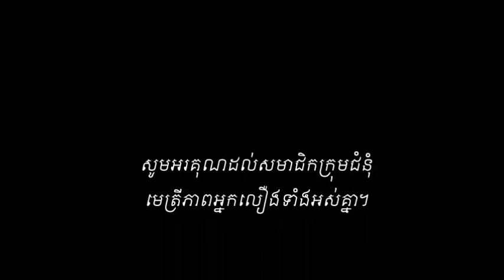NL Church Christmas 2016​